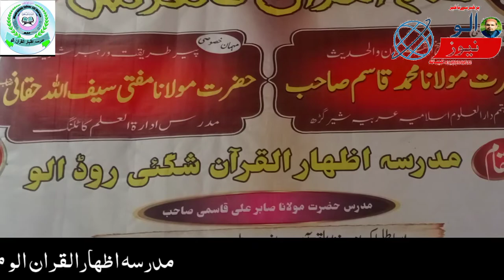pushto new bayan 2022